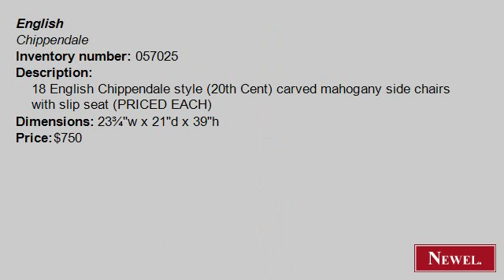Antique 18 English Chippendale style (20th Cent) carved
- Newel.com: Antique 18 English Chippendale style (20th Cent) carved mahogany side chairs with slip seat (PRICED EACH) (English, Chippendale, seating, chair/set, mahogany) (Newel Art and Antiques, New York City)